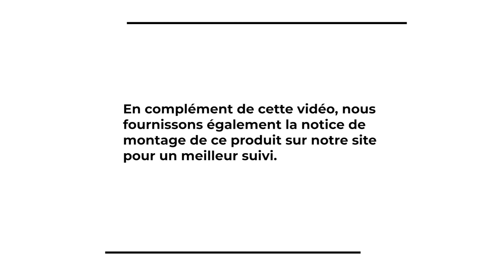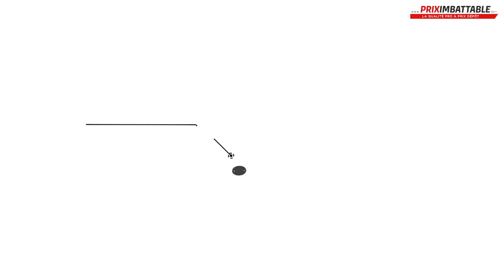Pergola Toile Et Aluminium Classique Adossé 4x3 M